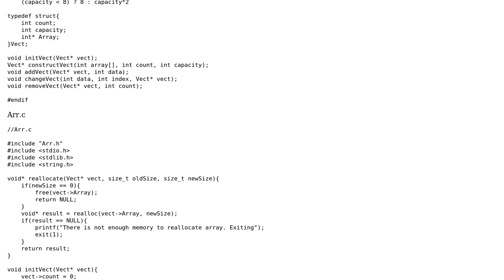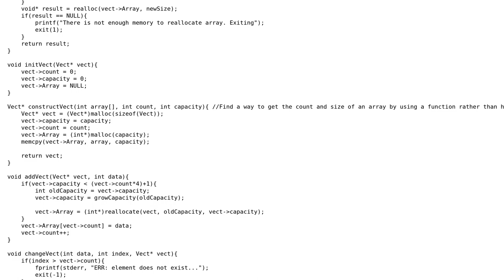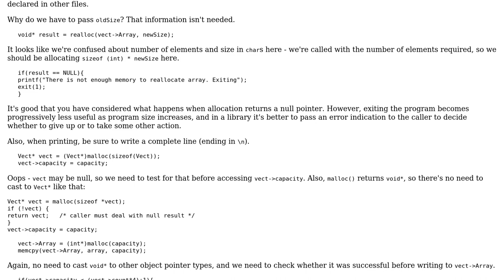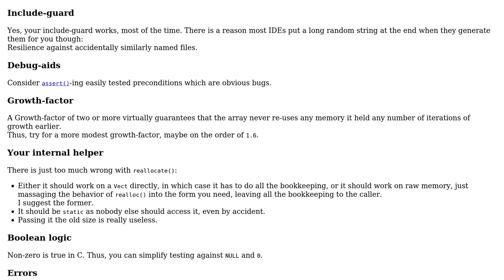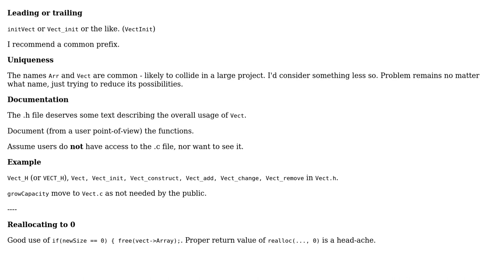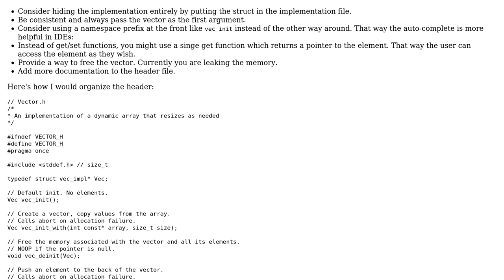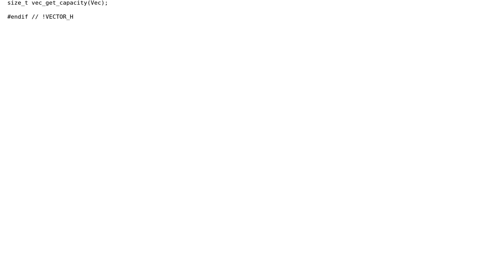Code Review: Vector Implementation in C (4 Solutions!!)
Code Review: Vector Implementation in C

With thanks & praise to God, and with thanks to the many people who have made this project possible! | Content (except music & images) licensed under CC BY-SA | Music | Images & others | With thanks to user Toby Speight user ggorlen user Deduplicator user dareesome user chux - Reinstate Monica user Ayxan Haqverdili and the Stack Exchange Network Trademarks are property of their respective owners. You are responsible for your own actions.